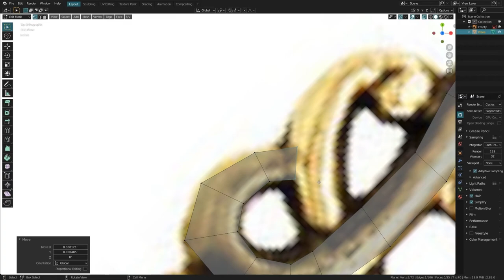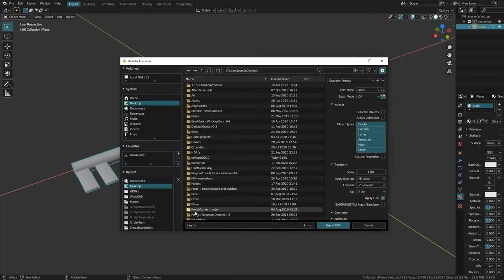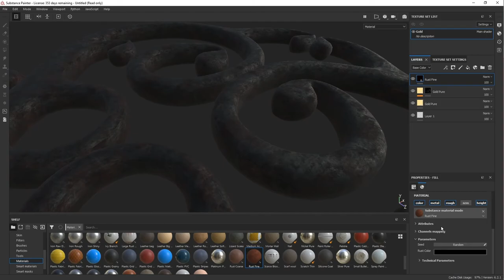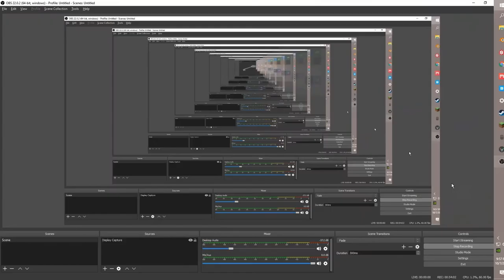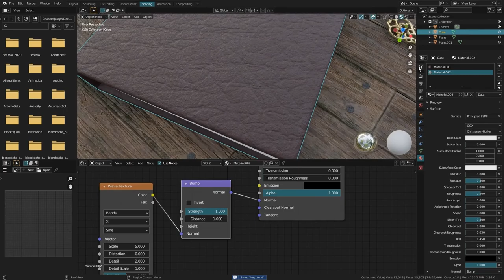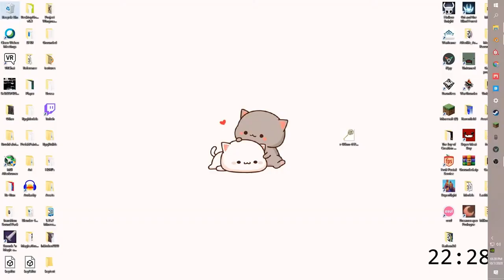Old Key in Blender 2.8 and Substance Painter | Time-Lapse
Its an old key for a probably old door, made for the theme "fancy" for Inktober 2020.

Leave your suggestions of what I should make down below! If I pick your idea, I will be sure to put your name in the description. | Note, I am mainly an environment/prop artist, so characters may be a bit out of scope for me unless they are simple.

You can find my friend's channel here, if you are looking for some speedpaints/animatics/sonic the hedgehog stuff.

Thank you to Lukrembo for the awesome music.